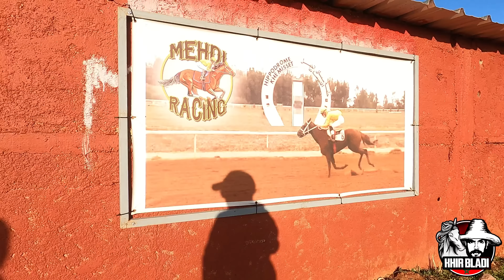مشيت لأفضل الإسطبلات فمنطقة بني خلف مربط ELMEHDI RACING للخيول🐎أجي تشوفو معايا جودة الإنتاج المغربية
مربط ELMEHDI RACING للخيول
لي خصو شي منتوج المرجو الاتصال بالاخ محمد